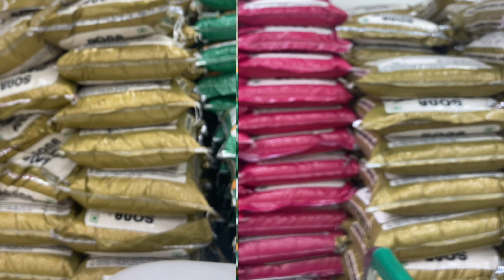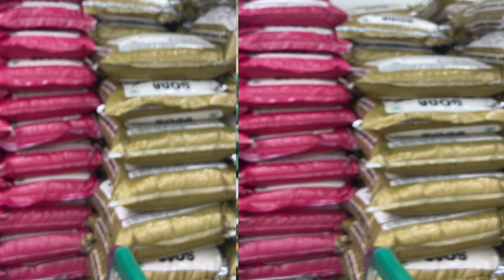రైస్ బిజినెస్ లో ఇంత ఆదాయమా??🥺 Rice Business 2024